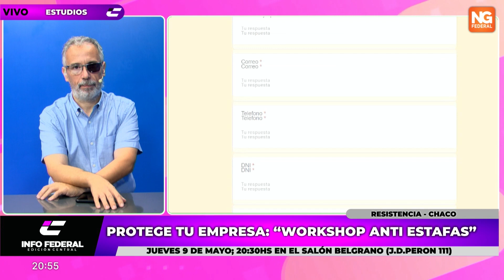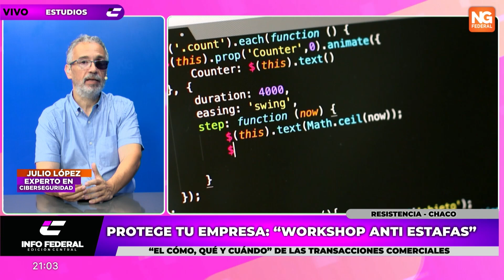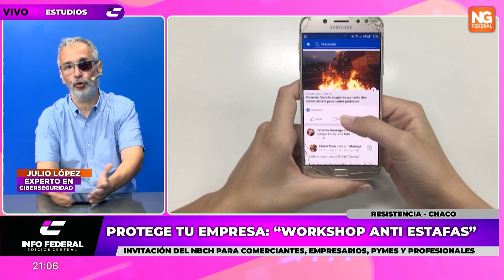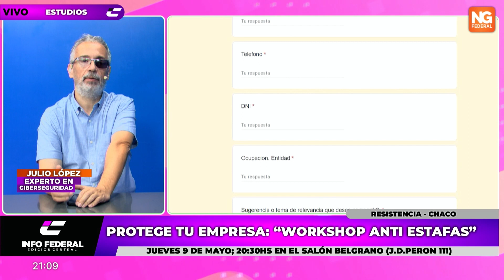NGFEDERAL - PROTEGE TU EMPRESA: “WORKSHOP ANTI ESTAFAS” - RESISTENCIA - CHACO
“EL CÓMO, QUÉ Y CUÁNDO” DE LAS TRANSACCIONES COMERCIALES
JUEVES 9 DE MAYO; 20:30HS EN EL SALÓN BELGRANO (J.D.PERON 111)
INVITACIÓN DEL NBCH PARA COMERCIANTES, EMPRESARIOS, PYMES Y PROFESIONALES
ACTIVIDAD LIBRE Y GRATUITA A CARGO DEL NUEVO BANCO DEL CHACO
Invitamos a comerciantes, empresarios pymes y profesionales a esta actividad libre y gratuita que llevaremos adelante junto a la Policía del Chaco, Nuevo Banco del Chaco, Unicobros, Federación Económica del Chaco, CAME - Confederación Argentina de la Mediana Empresa y la Cámara de Empresas Prestadoras de Servicio de Seguridad del Chaco en donde se abordarán el “cómo, qué y cuándo” de las transacciones comerciales para estar seguros.  Las disertaciones estarán a cargo del especialista en seguridad y gerente de Inteligencias y Fraudes del NBCH, Julio López; el jefe del Departamento Cibercrimen de la Policía del Chaco, Comisario Principal Carlos Eduardo Escobar y el jefe de adhesión a Comercios del NBCH, Alejandro Brizuela.
 Jueves 9 de Mayo, a las 20.30 hs. —   Juan D. Perón 111, 3er piso.
JULIO LÓPEZ, GERENTE DE INTELIGENCIA Y FRAUDE DEL NBCH